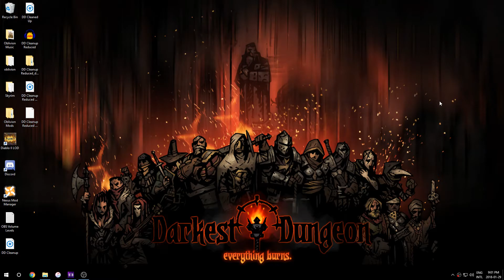Let's Play Darkest Dungeon, Crimson Court - Part 130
Darkest Dungeon, by Red Hook